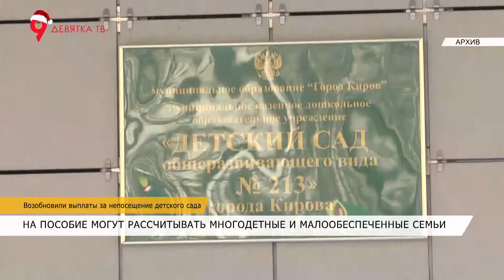Возобновили выплаты малообеспеченным семьям